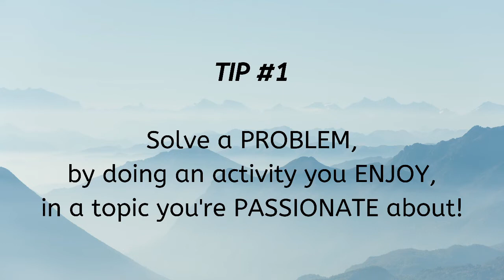3 Tips for How to Start Your Own Business | DAN MUNRO, Confidence Coach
To get access to the full 90 minute Starting a Service-Based Business Webinar - join BROJO as a Silver Member today

Starting a small service-based business could be the best decision you ever make. It means freedom - financial and lifestyle - and you get to be your own boss while having a positive impact on the world. But it seems scary and complicated to get started. Good news! It's simple, easy and risk-free to get started!

Send your entrepreneurship and confidence questions through to BROJO's team of expert coaches